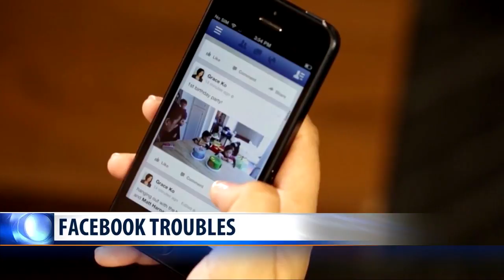Facebook suffers outage